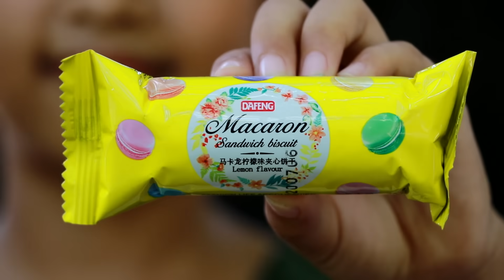រឿងសក់ខ្មោច ពីនំ​Omasu ,New funny clip 2020 from Paje team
កំប្លែងខ្លី​រឿងសក់ខ្មោច
ជារឿងច្នៃប្រឌិតថ្មី